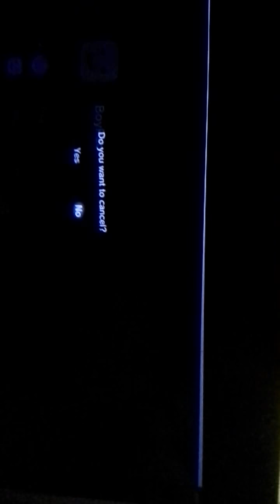DOUBLE RAID BOSS [Tutorial]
This is how to do it